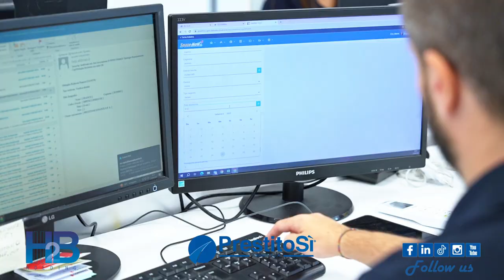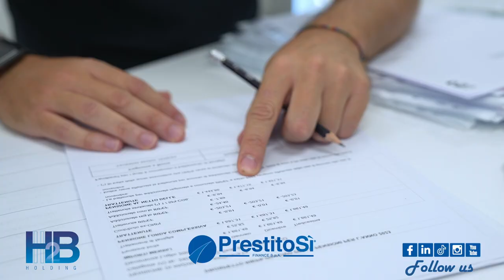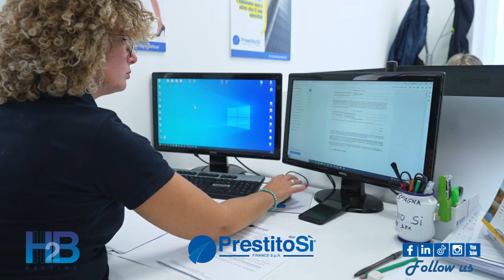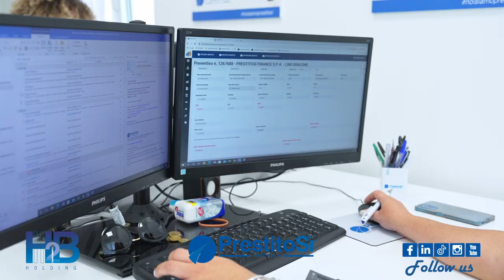Welcome in PrestitoSì - Web series - Puntata 2